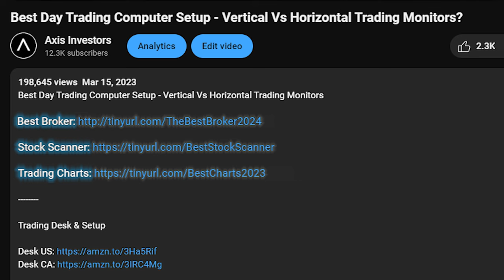TOP 5 Day Trading Beginner Mistakes to AVOID